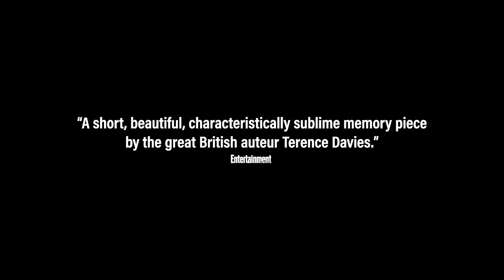Of Time and the City | Official Trailer HD | Strand Releasing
From Writer & Director Terence Davies - Of Time and the City. New HD Scan of the original documentary coming to digital platforms on Tuesday, December 3rd, 2024.

From the original voice of the late great British auteur, Terence Davies. A beautiful visual poem, both a love song and a eulogy, which draws upon the first 28 years of the director's life in Liverpool until he left in 1973.